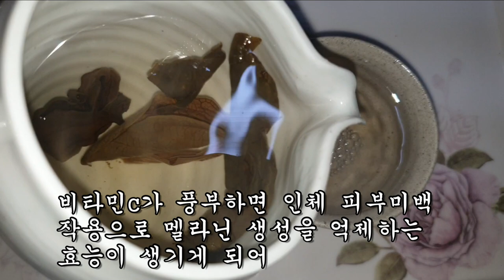약으로 안된 고지혈과 동맥류 이것으로 깨끗이 끝냈다.